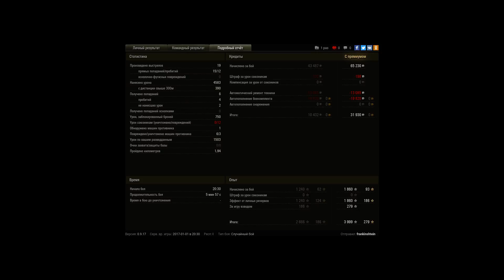AMX 50 Foch, Париж, Стандартный бой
Игрок: frankinshtein [ALABY]